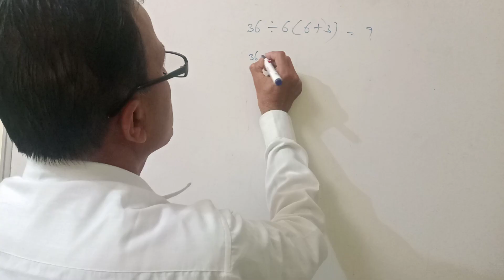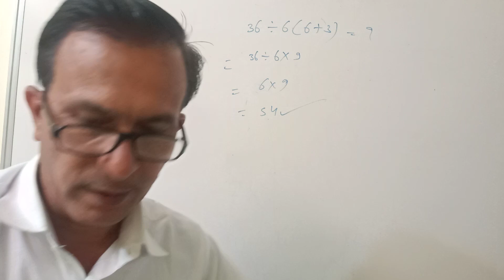IQ test Reasoning short trick